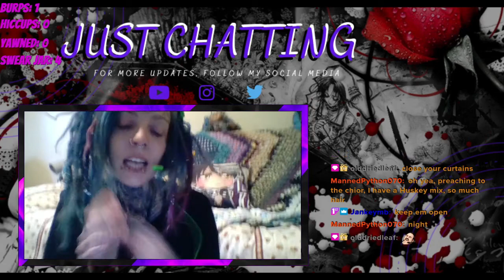Rogue Legacy Play Through Pt.24 Ft. EmoPixiee